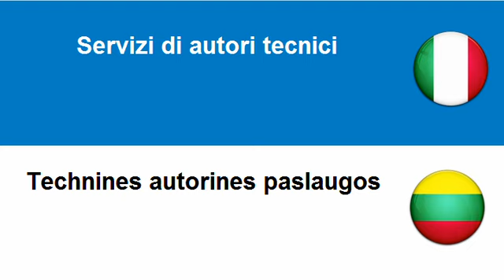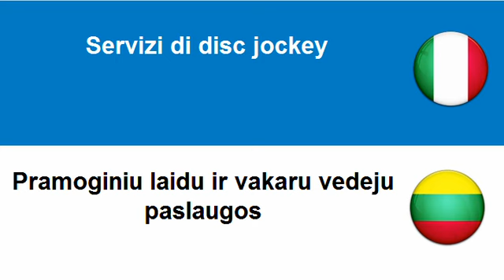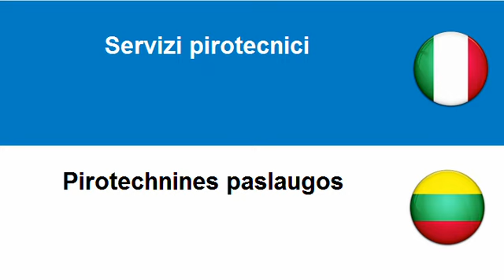Imparare il Lituano = Servizi artistici